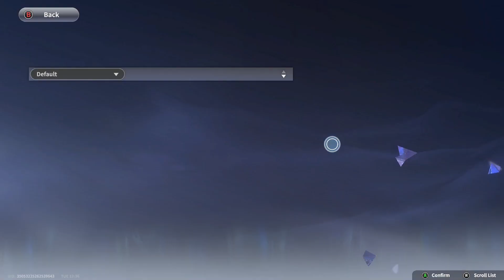Top 41 Rank In Combat Maelstrom Baby! Consistency is Key!